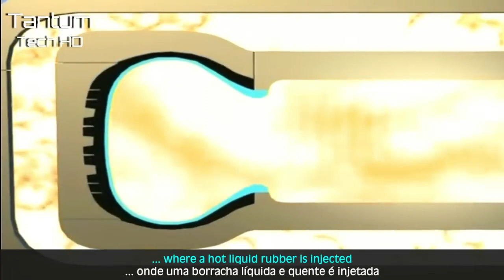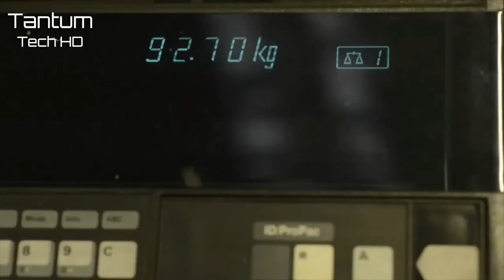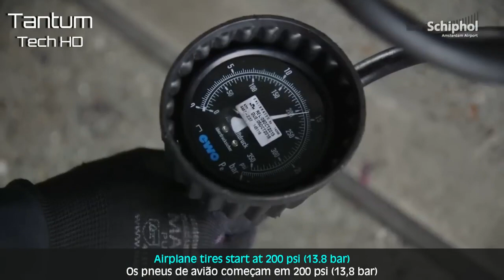Невероятный процесс производства авиационных шин